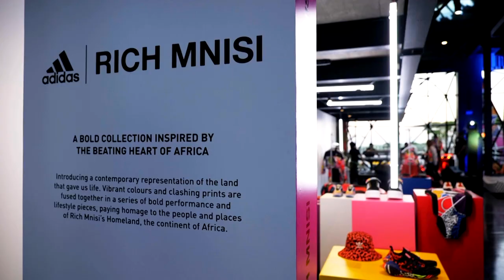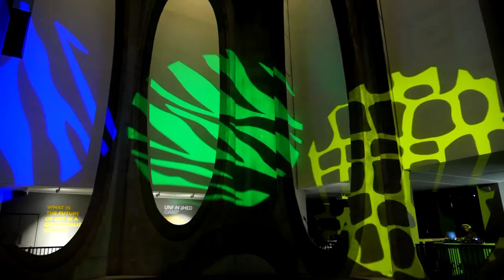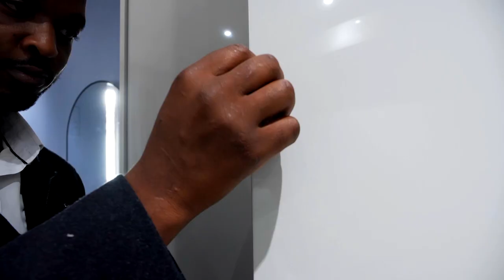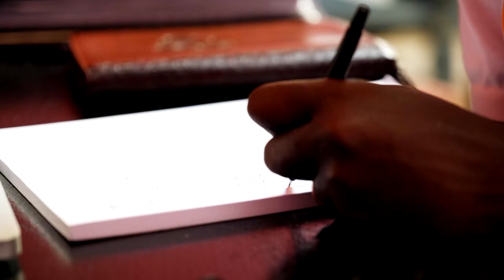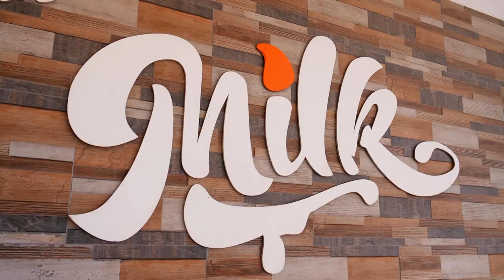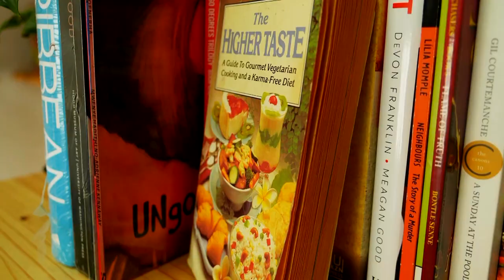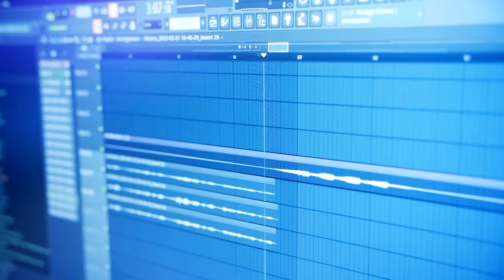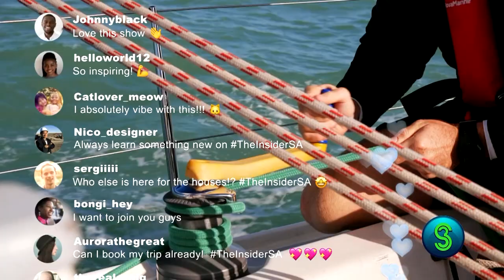HUMBLE BEGINNINGS | Ft. Rich Mnisi, Mandisi Dyantyis | The Insider SA S3 EP23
We open up to humble beginnings with Rich Mnisi who’s taking his roots in Tsonga design to the world.

Authentic music always rings true for Afro-soul jazz artist Mandisi Dyantyis.

Visit entrepreneur Annette Skaap who’s Boutique Hotel succeeds by keeping it one hundred percent Khayelitsha.

Spinach Queen Ncumisa Mkabile shifts from cooking food to growing it, and creates jobs every step of the way.

We chat to rapper Reason about his move from hip-hop to amapiano that had him net a major record deal.

Meet vegan baker Bonolo who’s feeding a hungry market with her array of home-grown, plant-based deliciousness.